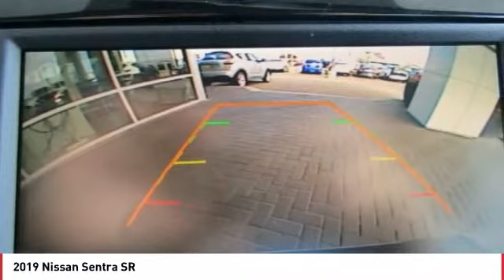2019 Nissan Sentra 2019 Nissan Sentra SR FOR SALE in Seaside, CA N6698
Stop in today for a test drive of this N 2019 Nissan Sentra

Cardinale Nissan
1661 Del Monte Blvd.

New Price! Super Black 2019 Nissan Sentra SR FWD CVT 1.8L 4-Cylinder   BLUETOOTH  , 6-Speaker Audio System, 6-Way Adjustable Driver s Seat, Alloy wheels, AM/FM radio: SiriusXM, Automatic temperature control, Carpeted Floor Mats w/Trunk Mat, Distance-Pacing Cruise Control, Electronic Stability Control, Exterior Parking Camera Rear, Front fog lights, Heated Front Bucket Seats, Leather Shift Knob, Radio: AM/FM/Aux-In Audio System, Spoiler, Traction control.  Recent Arrival! 37/29 Highway/City MPG All prices are plus tax, title, and license. Subject to residency restrictions. Customer may choose (a) special APR with NMAC cash, (b) standard APR through NMAC with customer cash and NMAC cash, or (c) customer cash. NMAC cash available when you finance through NMAC and is subject to credit approval. Down payment may be required. Price includes:  500 - Nissan Conditional Offer - US Military and College Grad Program. Exp. 12/03/2018,  1,750 - Nissan Customer Cash - 2019 Sentra. Exp. 12/03/2018    Vehicle price and availability are subject to change without notice.